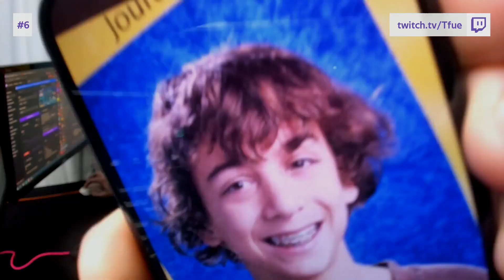Twitch Best of Tfue #4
Make sure to check out and support them in their attempt to entertain us with their content!

0:00
0:17
1:02
1:28
1:54
2:28
3:22
3:48
4:14
4:36
4:47
5:47
6:14
6:44
7:10